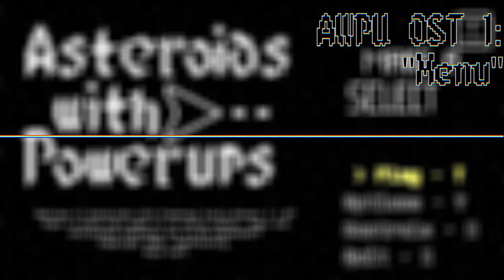Asteroids With PowerUps OST #1 - Menu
Ok so first of all:
"What's Asteroids with PowerUps?" A game I have been working on for some time and is close to a public release
"Is this project-c?" No.

 If you'd like more information on the game, including a download link, consider joining the discord server!
(The current release does not yet have the OST)

Like what you see? Consider supporting me!